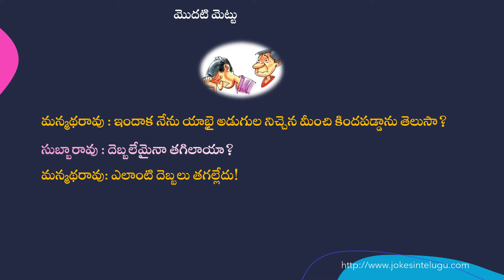సరదా సరదాగా లో "మొదటి మెట్టు" అనే జోక్ ఒకటి విందాము. / Jokes in Telugu / Telugu Cartoon Jokes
ఈ వీడియోలో సరదా సరదాగా లో "మొదటి మెట్టు" అనే జోక్ ఒకటి విందాము.